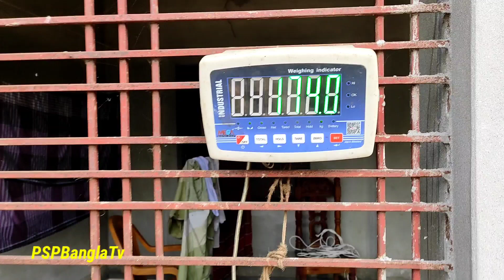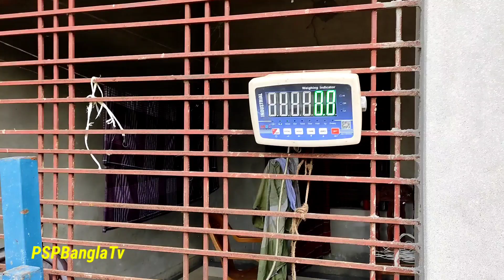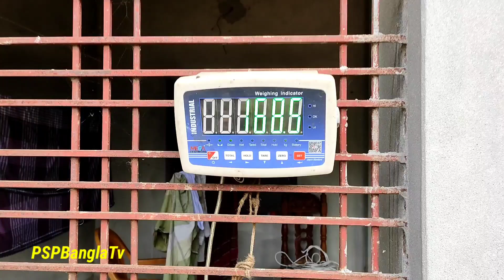@ ২৬ মে || অপেক্ষার পালা শেষ || তুহিন ভাই কুরবানীর ষাঁড় গরু কত টাকা লাইফ ওয়েটে কিনলেন?? দিনাজপুর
এই ভিডিও তৈরি করা হয়েছে দিনাজপুর জেলার গোপালগঞ্জ এলাকায়।।